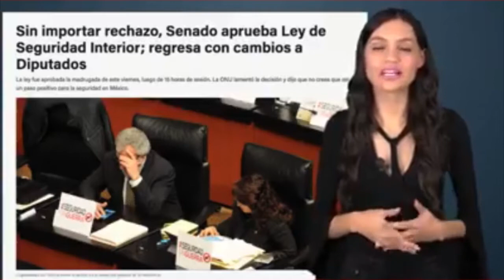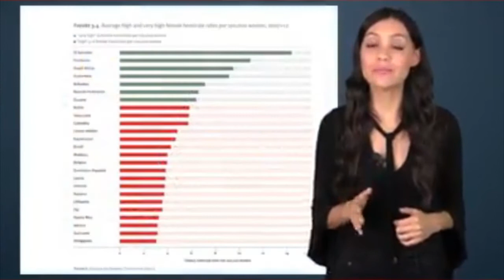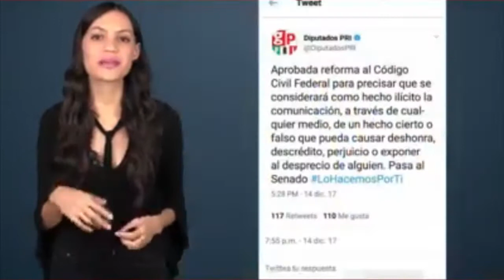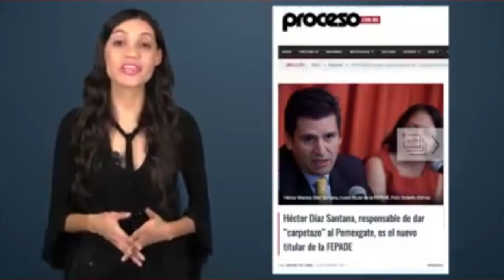5 NOTICIAS QUE PASARON MIENTRAS ESTABAS EN LAS POSADAS...🔘✔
Mientras muchos ciudadanos festejaban las primeras fiestas navideñas, los legisladores se pusieron a trabajar para sacar, de último minuto, varias leyes que podrían afectar al país durante 2018.